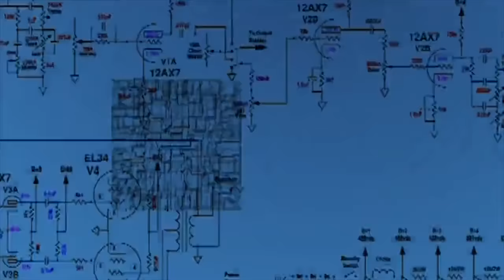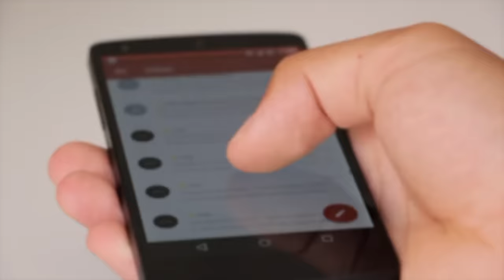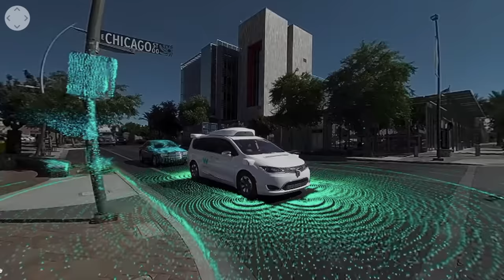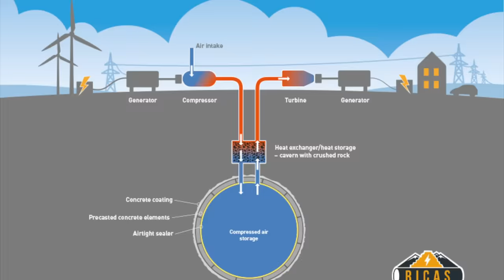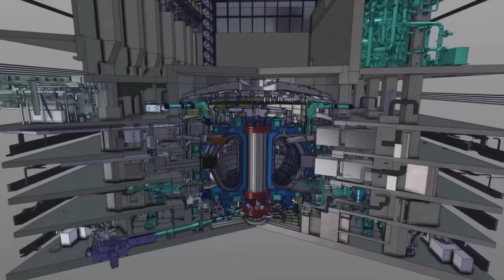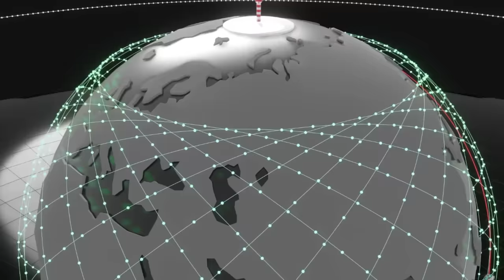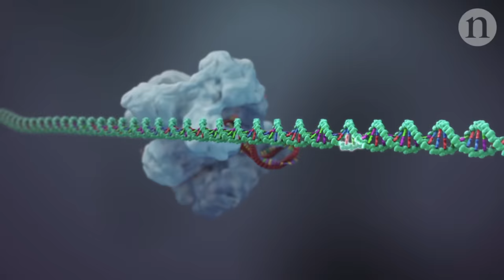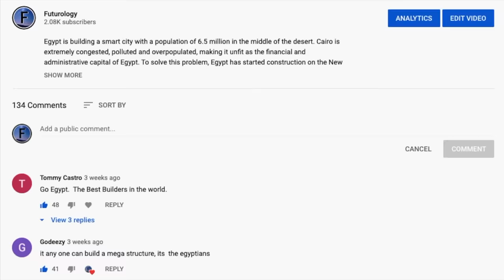The World in 2050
Thank you to the following media sources!